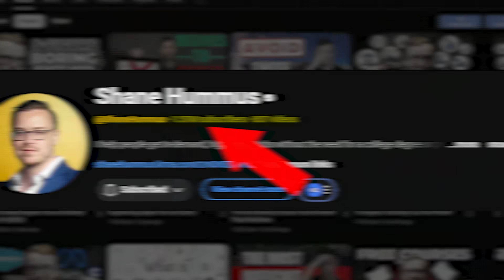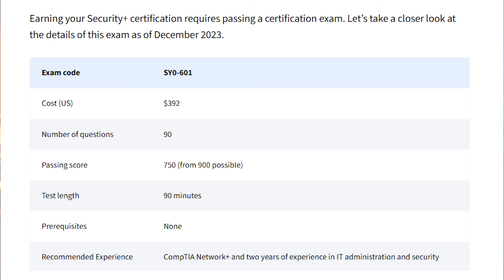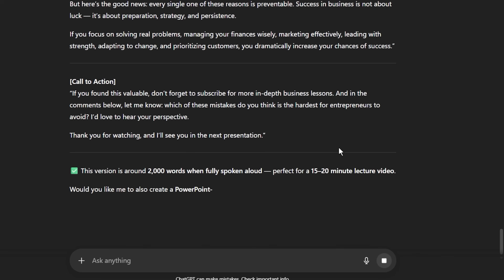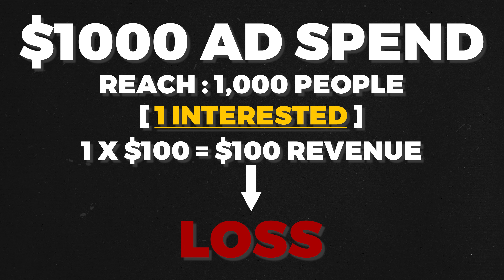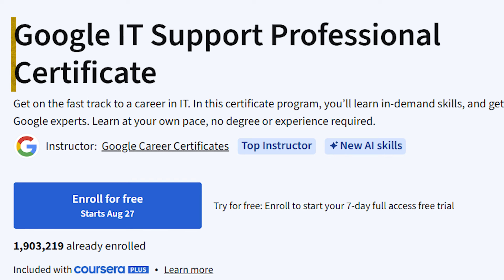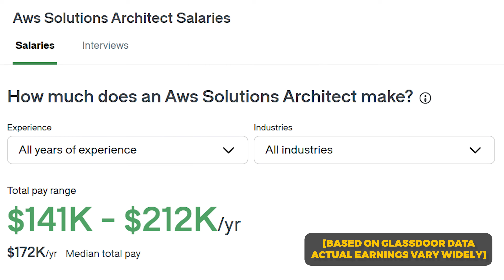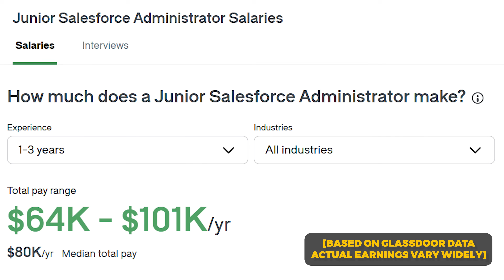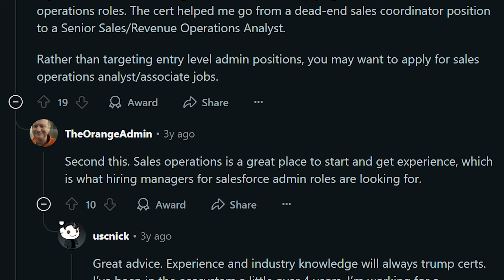Top 5 Online Certifications With the Best ROI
Timestamps:
0:00 - Intro
1:36 - The golden ticket certification that breaks into high-paying tech careers
2:21 - Why this small investment leads to massive salary jumps
3:09 - The career stacking strategy that multiplies your income
5:01 - Google's secret weapon for landing data-driven roles
5:25 - The new oil strategy companies are desperate to hire for
6:46 - Hidden salary progression path most people miss
7:53 - Cloud computing certification that commands premium salaries
8:59 - The investment that delivers exponential career returns
9:41 - CRM mastery blueprint for non-tech professionals
10:52 - Reality check: What's changed in the certification market
11:19 - Strategic backdoor entry method for competitive roles
12:00 - How to transform written content into serious income
These represent reported salary ranges for full-time positions, which may differ from freelance, contract, or part-time opportunities discussed. Actual earnings vary significantly based on experience, location, skills, hours worked, and current market conditions. The figures presented represent potential earnings according to third-party sources, not guaranteed results.